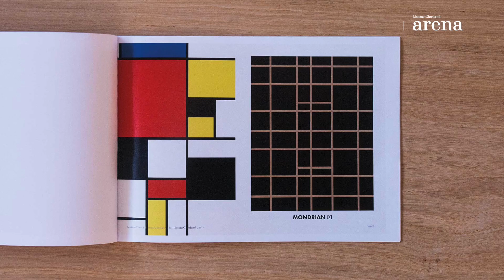Matteo Thun: light and wood in architecture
Matteo Thun (Matteo Thun & Partners HeadOffice) unfolds his personal interaction with light and wood in "conscious" architecture.

The cooperation with Listone Giordano ia a substantial part of the strategy to care for the well-being of the planet and its inhabitants.

Regola designed for the Natural Genius woodfloor collection is inspired by Piet Mondrian's abstract visual language which defines the borders of different geometric figures.